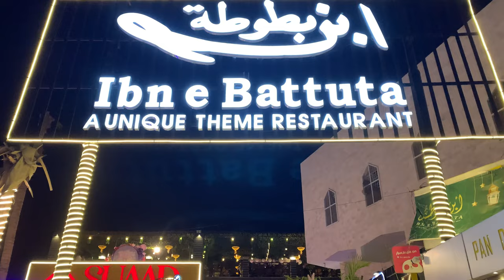Pakistani & Chinese Food | Near Karachi Airport | BBQ Platters And Fast Food | RSK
It’s a newly open Restaurant near Jinnah International Airport Karachi | Here you can enjoy Chinese Food | Pakistani Food | Fast Food | BBQ Platters | Chicken and Mutton Karahi | Ambience of the restaurant is so good . Come and deal your appetite with the different types of cuisine.

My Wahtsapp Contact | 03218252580